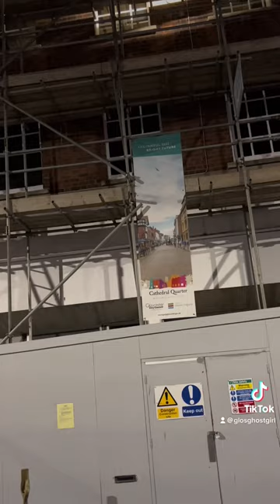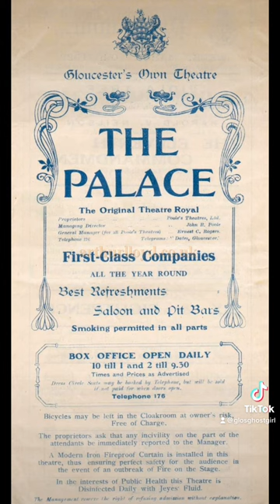Old Poundstretcher Store, used to be Theatre Royal.